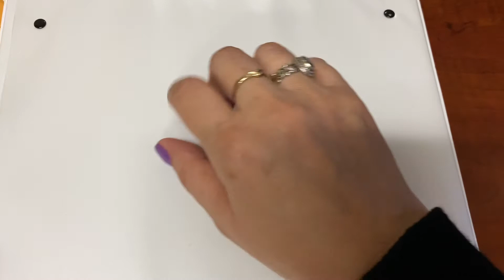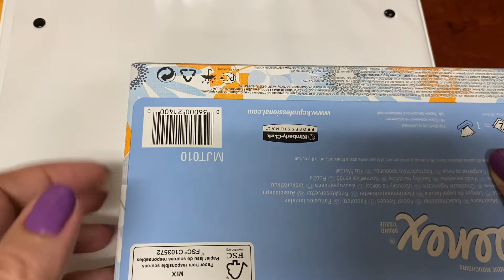Asmr tapping-no talking